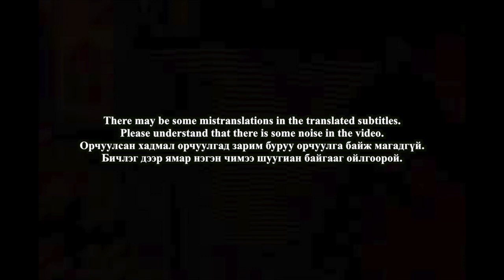🇲🇳🇰🇷🔥Korean Hiphop Junkie react to Mo'G - Яриа Өдье (MGL/ENG SUB)